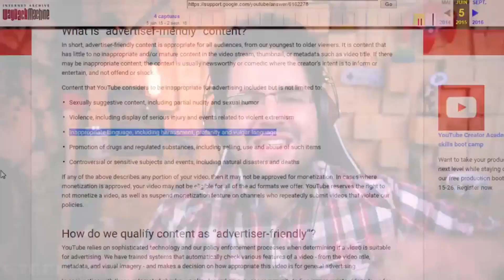Je tente le top 01 sur Apex Legends !!! 😱💀 (Pleins de nouveautés !)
-Aujourd'hui toute nouvelle vidéo sur ma chaîne YouTube, comme d'habitude les boss je compte sur vous pour exploser la barre de like, le compteur d'abonnés avec la fameuse et l'unique cloche !

[🟡]▹Site internet : X

[⚡] Montage :

[💡] Par SbnMathéo, avec Filmora X (licence à l'année)